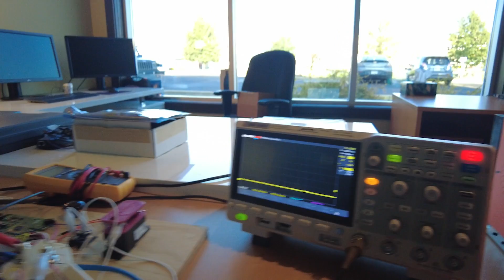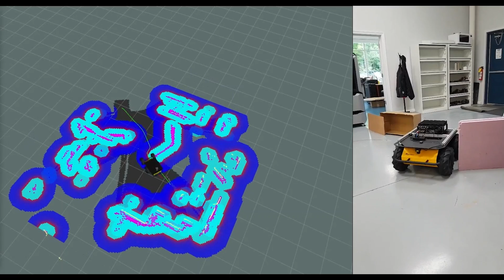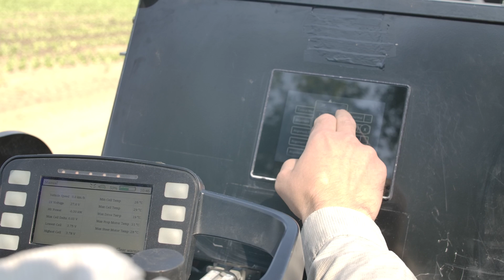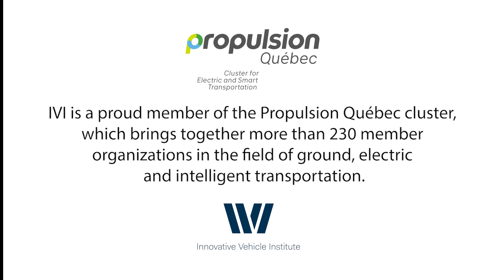Innovative Vehicle Institute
As a center for innovation and applied research, the Innovative Vehicle Institute assists companies and organizations with design and integration projects for innovative technologies applied to vehicles. This program is an R&D project that specializes in the deployment of navigation systems for autonomous vehicles adapted to the needs of the industry and that was created in order to help Quebec manufacturers position themselves in the field of vehicular intelligence.